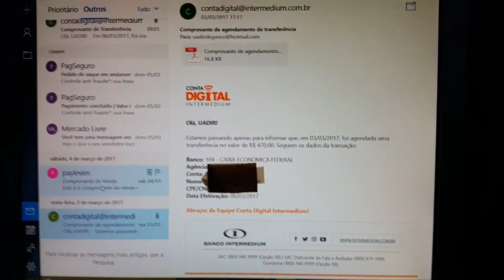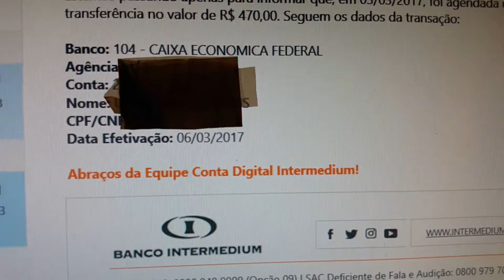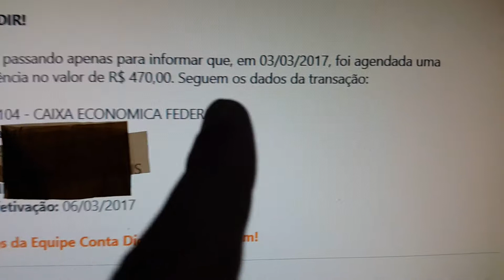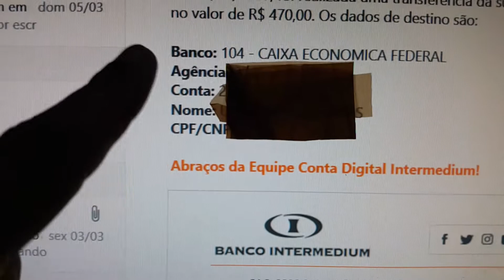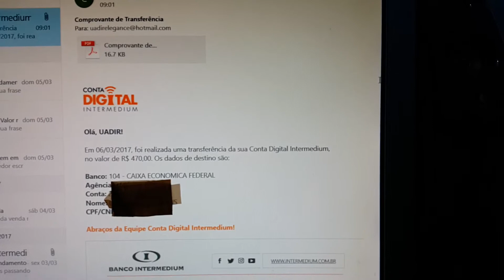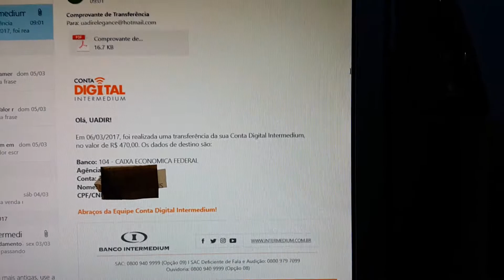BANCO INTERMEDIUM DOC OU TED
AQUI FIS UMA TRSNSFERÊNCIA E MOSTRO COMO O BANCO INTERAGEM COM O CORRENTISTA.